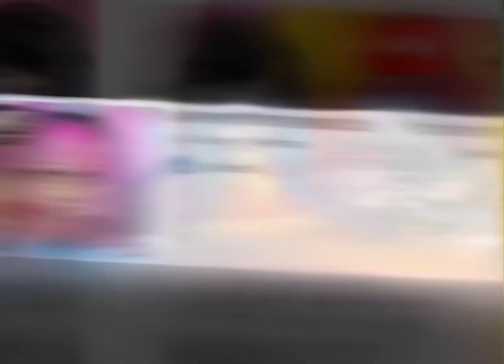KREW rewind ✨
͙⁺˚*･༓☾Note ☽༓･*˚⁺‧͙

            Open!  ✉
꒷︶꒷꒥꒷‧₊˚૮꒰˵•ᵜ•˵꒱ა‧₊˚꒷︶꒷꒥꒷

Hii I'm dreamy
road to 300!!!
I like the krew and ibella💙💛💖💚💜
Pronouns: She/her
💚 = reached  ❤️= haven't reached it yet
30💚
35💚
60💚
65💚
90💚
95💚
100💚
150💚
250💚
288💚
291💚
300❤️ we are almost there!
350❤️
400❤️
450❤️
500❤️
550❤️
600❤️
650❤️
700❤️
750❤️
800❤️
850❤️
900❤️
950❤️
1K❤️